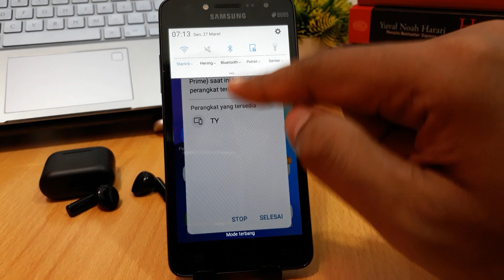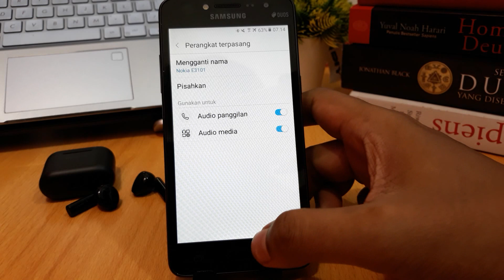Cara Menyambungkan Headset Bluetooth Ke Hp Samsung J2 Prime